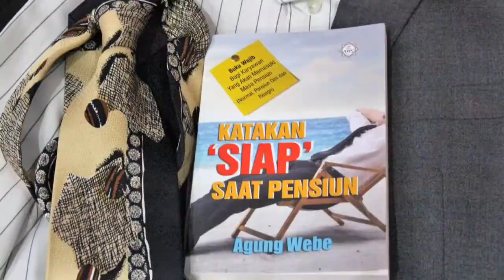Beradalah Dalam Masjid Agar Jauh Dari Masalah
Memaknai ulang istilah 'masjid' atau kuil peribadatan untuk lepas dari masalah dan menjadi bahagia.

Untuk berinteraksi dan diskusi, serta melihat video khusus Agung Webe yang tidak dishare untuk publik, silahkan anda dapat donwload aplikasi di Goolge PlayStore dengan link ini: